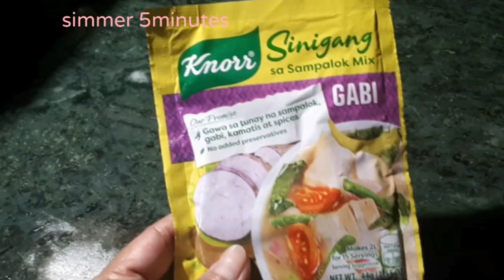Sinigang na bangus (milk fish ) filipino dish tamarind mix and vegetables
super sa sarap at linamnam at masustansyang pagkain